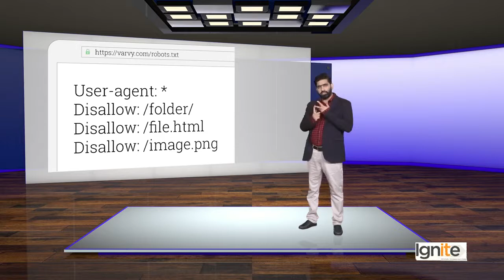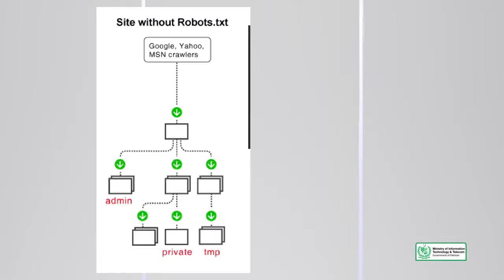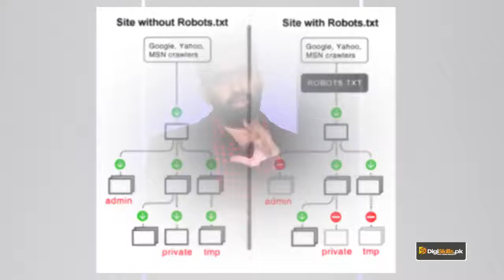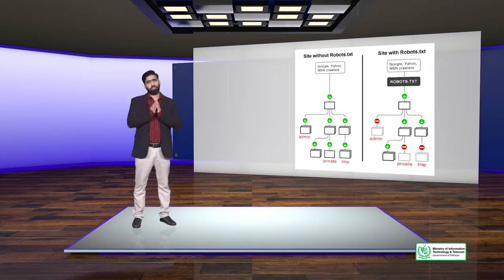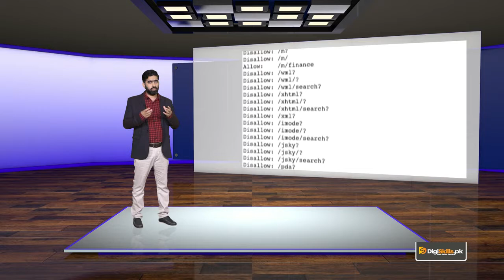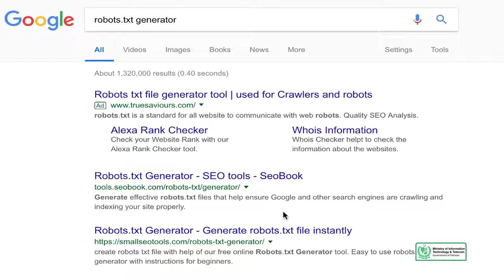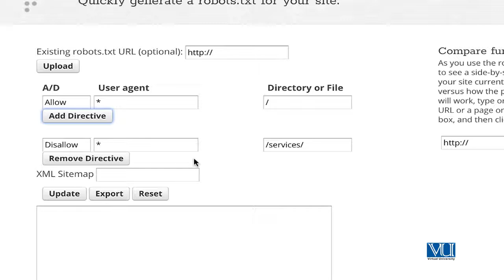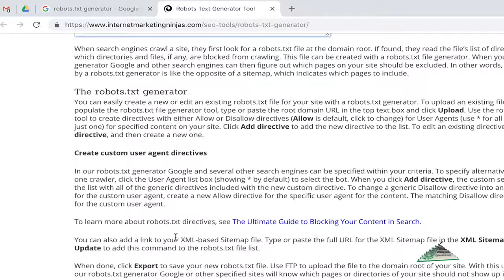SEO On page Optimization | SITE LEVEL Factors Robots txt | SEO Course